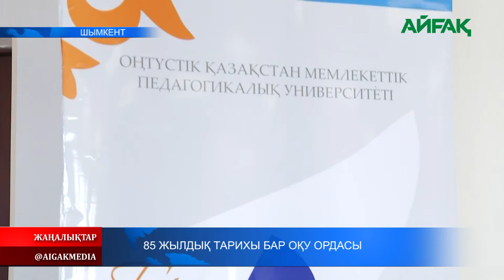02.06.2021 ж. 85 жылдық тарихы бар оқу ордасы